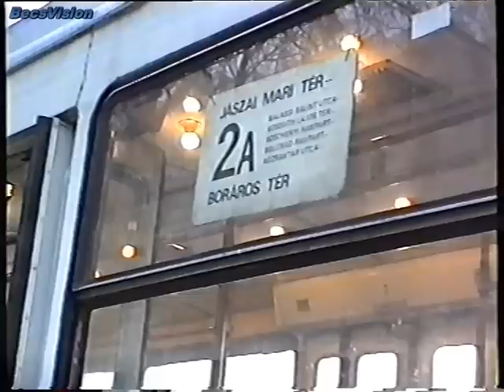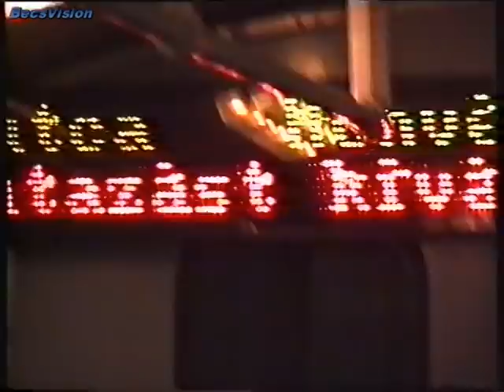1993.02.04. FAV(22), 2-2A villamos Vigadó tér - Eötvös tér, 2-es busz (BU 09-98) & 70-es troli (916)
Igazi közlekedési vegyesfelvágott! Amit a 2-2A-n láthatunk a Vigadó tér és az Eötvös tér között (1307, 1315, 1317, 1318, 1331, 1332, 1335, 1336, 1341, 1344), természetesen még mindegyik eredeti Ganz és van világossárga és M&M's reklámos is. Ezt követi egy vezetőállás videó a Roosevelt térig, majd  egy jelenet 2-es busz Ikarus-260-nal (BU 09-98) ami épp vadonat új még, végül Ziu-9 a 70-es trolin belső LED-es és akusztikus utastájékoztatással!! Mai szemmel döbbenet! BecsVision 1993

Köszönettel:Becs